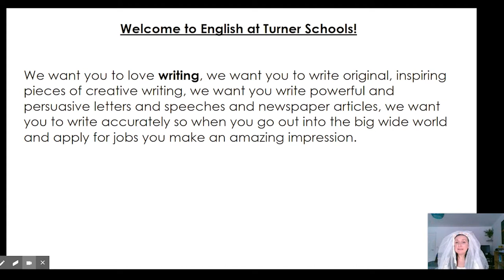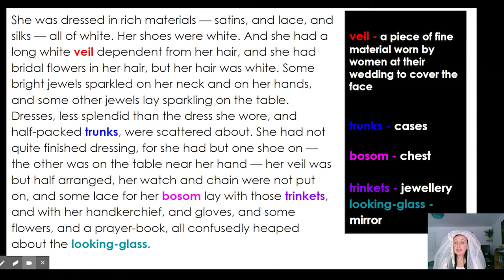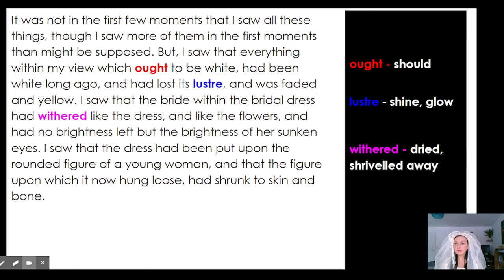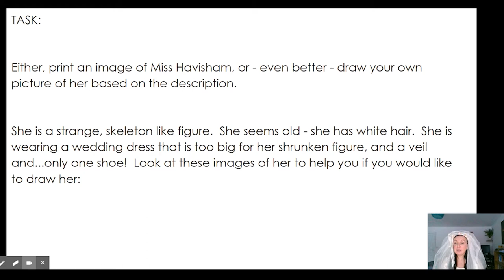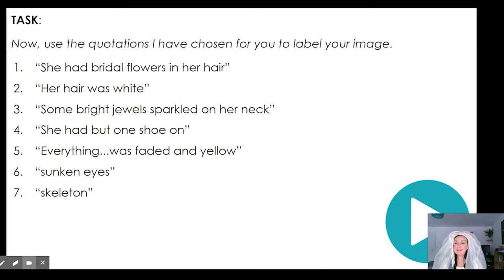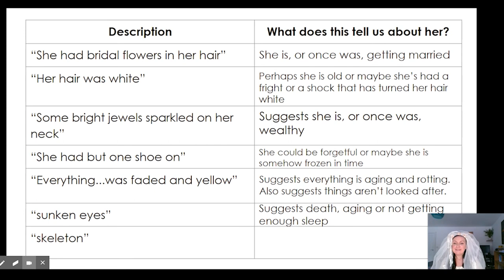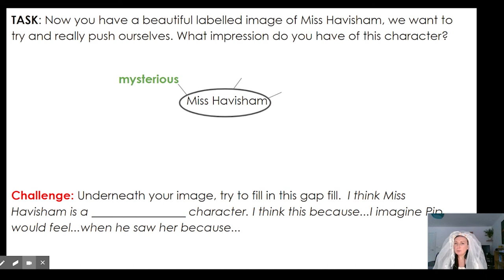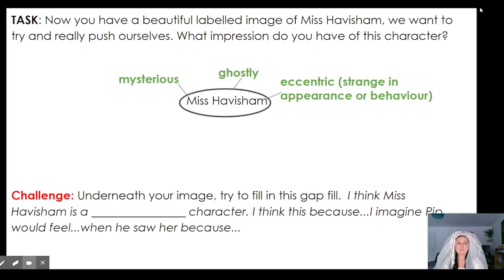Turner Schools Half Term Activity - English with Mrs Riddalls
In this task you will look at Miss Havisham from Charles Dicken's Great Expectations. Join Mrs Riddalls to learn how to examine her character detailed in the book.